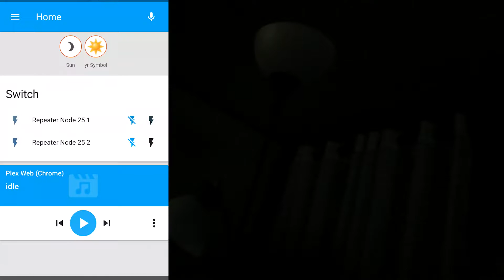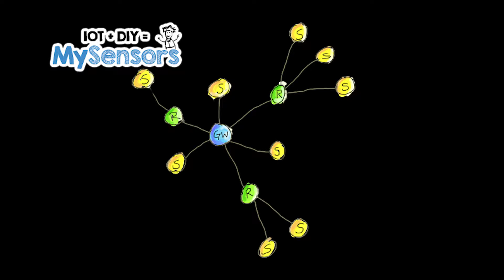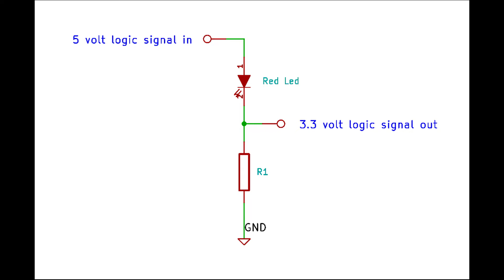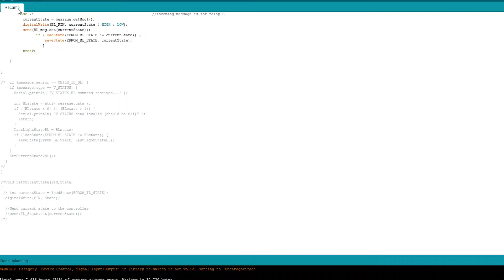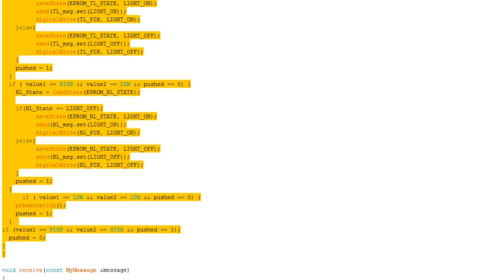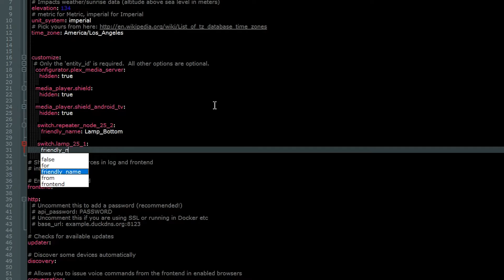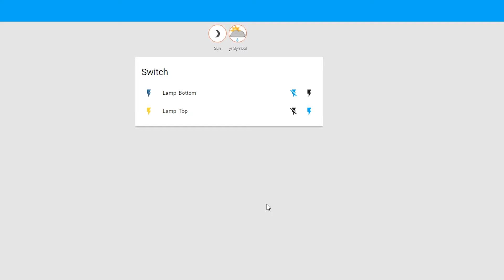H.A: Part 1 DIY Smartlamp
This video is the first of my Home Automation series using the Home Assistant Server, MySensors Library and the power of Arduinos

You will learn how I made my DIY Smartlamp it was a very fun project

Please let me know if you find this interesting or what i could of done better Im still very new at this.